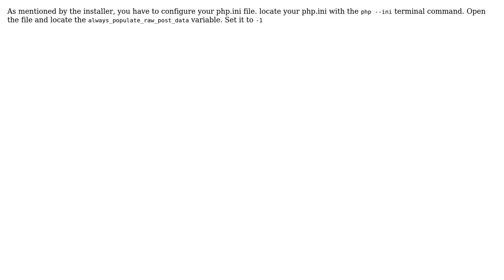Error in Magento installation (2 Solutions!!)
Error in Magento installation

With thanks & praise to God, and with thanks to the many people who have made this project possible! | Content (except music & images) licensed under CC BY-SA | Music | Images & others | With thanks to user Programming Geek user Papipone user Arun and the Stack Exchange Network Trademarks are property of their respective owners. You are responsible for your own actions.